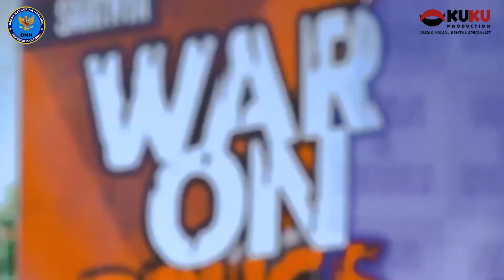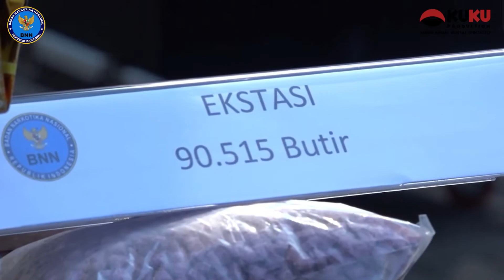Event : BNN RI "Pemusnahan Barang Bukti Narkotika" 26 April 2021 @Kantor BNN RI Cawang Jakarta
KUKU PRODUCTION
RENTAL MULTIMEDIA AUDIO VISUAL